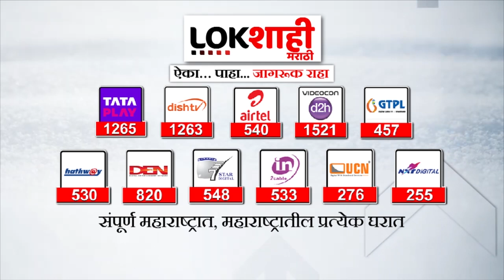Hasan Mushrif on Jayant Patil : “…एका घटनेमुळे जयंत पाटलांनी आमच्याबरोबर शपथ घेतली नाही”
Hasan Mushrif on Jayant Patil : जयंत पाटीलही सरकारसोबत जाणार होते?